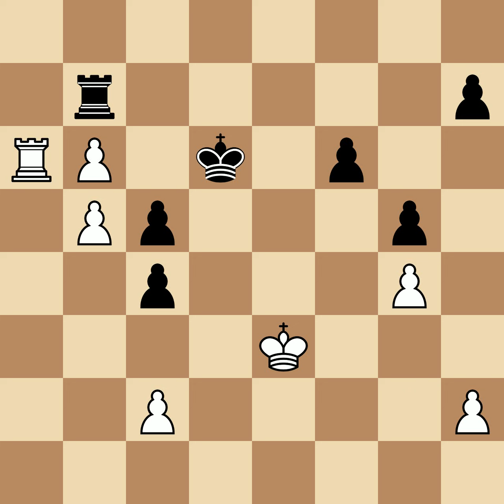Boden, Samuel Standige vs Morphy, Paul | London, 1858, 1|2-1